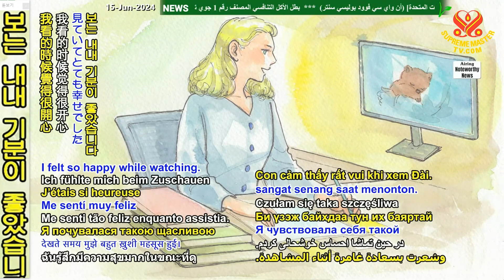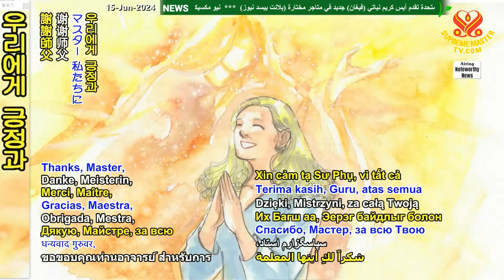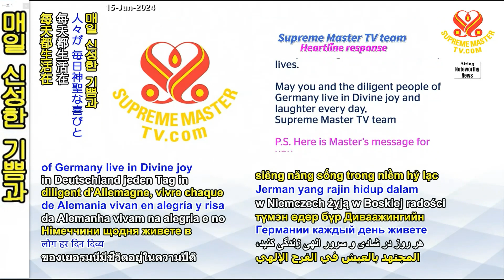우리의 정신과 마음에 긍정적인 에너지를 주는 수프림 마스터 TV-Supreme Master TV Gives Positive Energy To Our Minds And Hearts